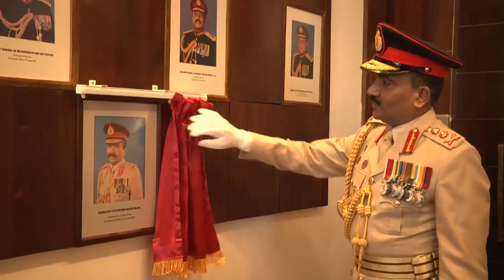General Crisanthe De Silva Hands Over Symbolic Baton to New Army Commander & Relinquishes Office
A dignified formal ceremony at the Commander’s office in the Army Headquarters this morning (4) saluted the outgoing 21st Commander of the Army, General Crisanthe De Silva, in accordance with military traditions after he symbolically handed over the replica of the ornamental Baton to his successor, Lieutenant General Mahesh Senanayake, the 22nd Commander of the Army who was just appointed by HE the President Maithripala Sirisena as the Commander-in-Chief of the Armed Forces.